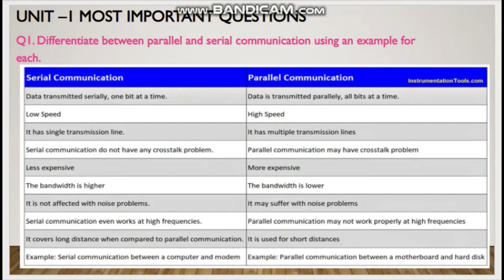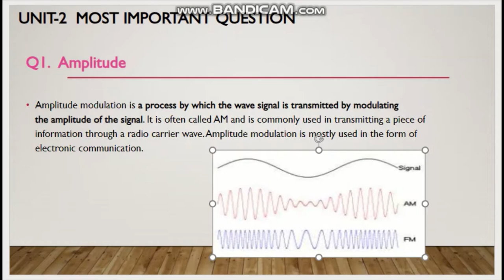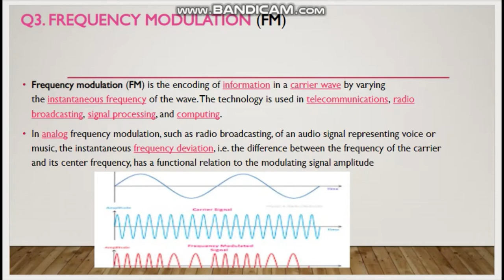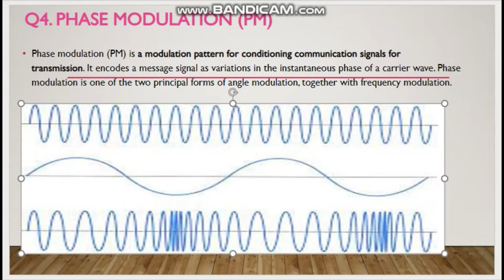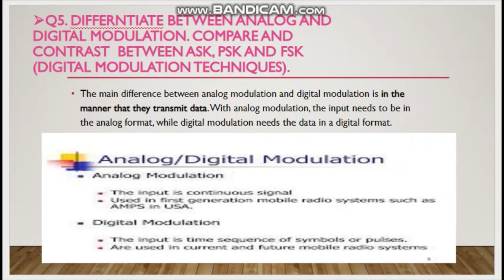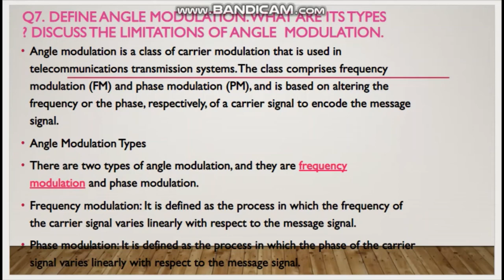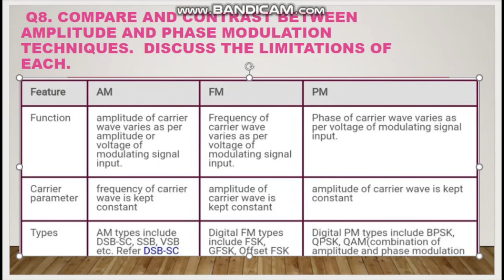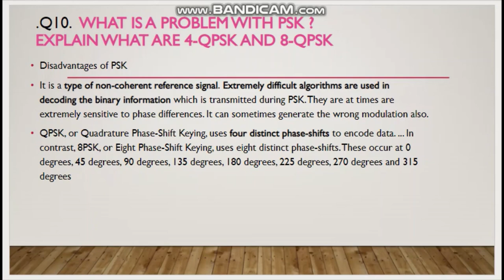important question with solution| block-1,unit1,2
I forgot to mention that, Exam me jis bhi questions pe moka mile figure(picture) jarur banana, kiu ki ye theory paper hai isliye figures draw karke aap apne marks ko aur improve kar pao ge.
For example, agar bus topology ka advantages disadvantages likh rahe ho to bus topology ka figure jarur draw karna. OSI model ke bare me likh rahe ho to OSI model ka figure jarur draw karna... etc etc.
Bcs 041 100/100 Marks Strategy | Most Important Questions | Bcs 041 | Bca Studies | bcs 041 important questions | bcs 041 tutorial | bcs 041 | bcs 041 solved assignment 2020-21 | bcs 41 question solution
Most Important Questions for BCS-041 | IGNOU TEE | Fundamentals of Computer Networks
bcs-041 Fundamental of Computer Network ke video me apka welcome hai is video me  sare topics cover kiye hain jo ki bhot important hain or guess paper bnaya hai jisme 20 questions include hai, so aap in sare questions ki practice kijiye, and ye 20 questions enough hai exam clear krne k liye or na sirf clear krne k liye but also u can score very good marks .Agar apko koi doubt ho then anybody can ask in comment section or agar apko ye video achi lgi to plz like or share krna na bhule.
# WHAT_IS_A_PROBLEM_WITH PSK ? EXPLAIN WHAT ARE #4-QPSK AND #8-QPSK​
COMPARE AND CONTRAST BETWEEN AMPLITUDE AND PHASE MODULATION TECHNIQUES. DISCUSS THE LIMITATIONS OF EACH.
DEFINE ANGLE_MODULATION. WHAT ARE ITS TYPES ? DISCUSS THE LIMITATIONS OF ANGLE MODULATION. ​
DIFFERNTIATE BETWEEN ANALOG AND DIGITAL_MODULATION. COMPARE AND CONTRAST BETWEEN ASK, PSK AND FSK (DIGITAL MODULATION TECHNIQUES). ​
FREQUENCY MODULATION (FM)
Differentiate between parallel and serial communication using an example for each.​
CONCEPT OF COMMUNICATION AND NETWORKING